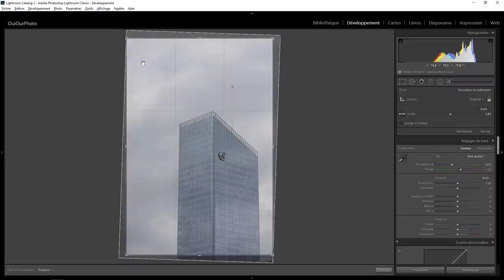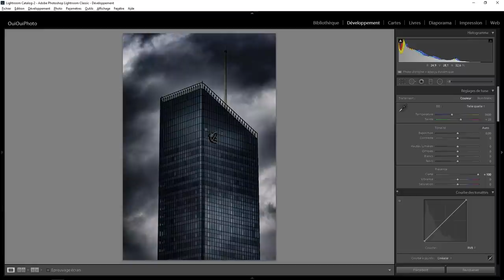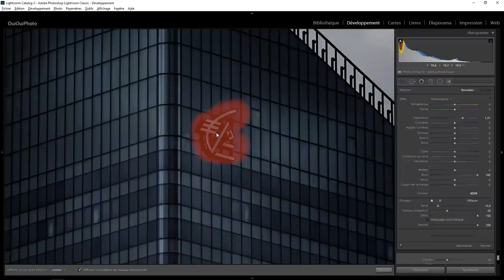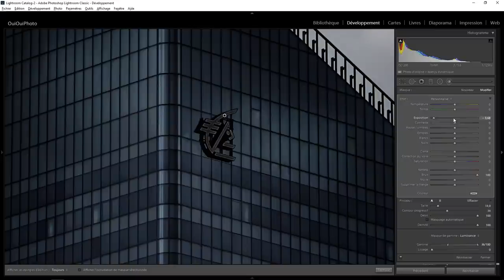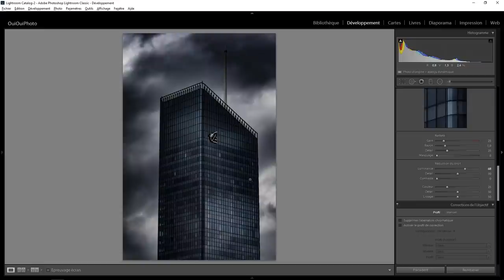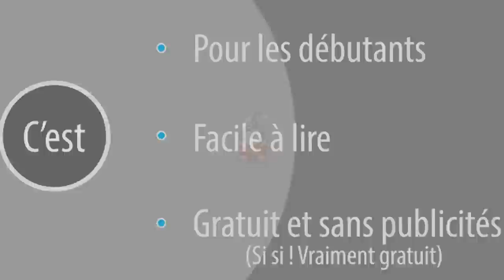Lightroom Retouche Express 81 - Dark Squirel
Développement et retouche façon Dark avec Lightroom . Une question sur Lightroom ou Photoshop ? Rejoignez le groupe FB